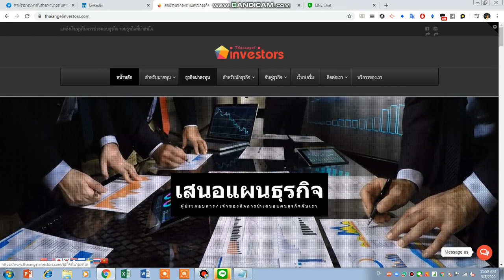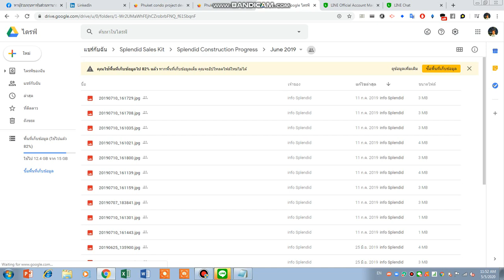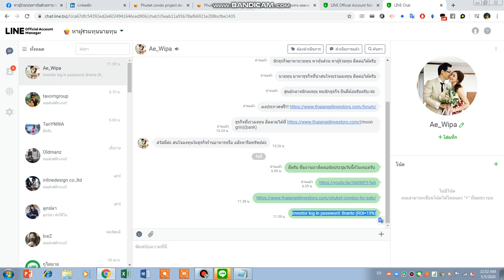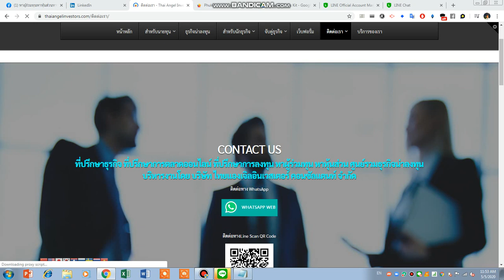Investor Login Investment platform